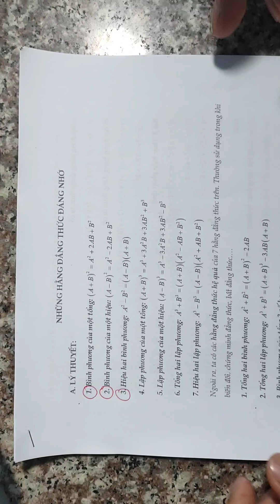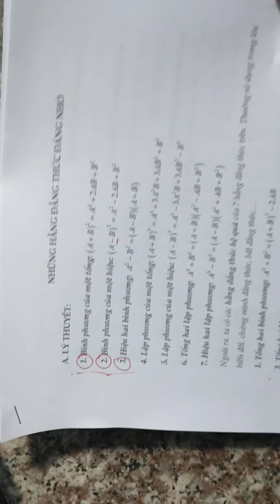Ôn tập 3 Hằng đẳng thức đáng nhớ.